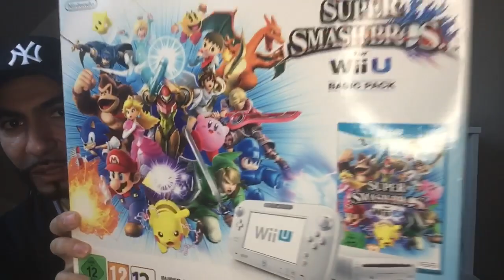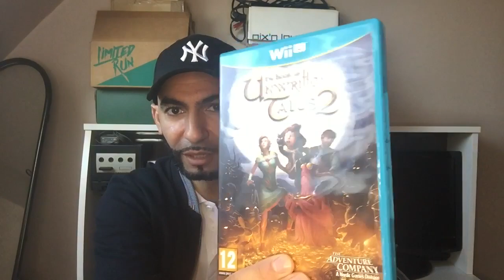5 JEUX WII U qu’on ne voit plus ! [ Collection jeux video / Nintendo ]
Aujourd’hui on parle de 5 jeux wii u peu communs !